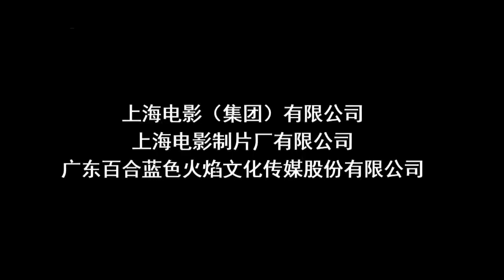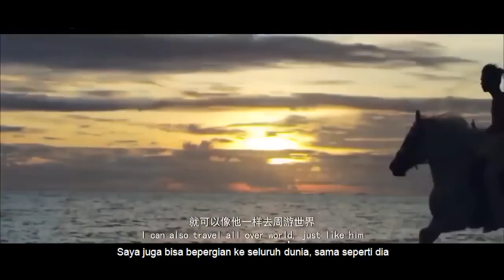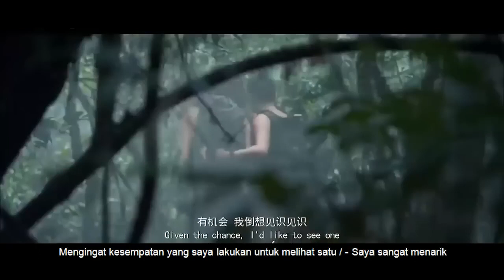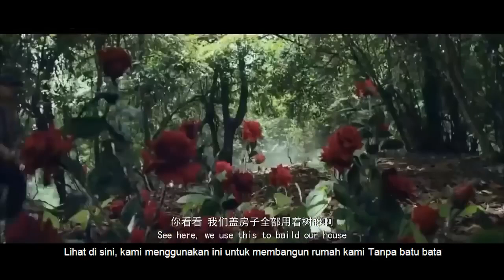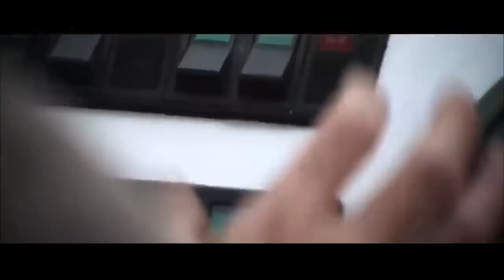CREATIVE COMMONS -6 Angel Warriors | Para Malaikat Prajurit| film cina Sub Indonesia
Desperate | Sub Indonesia)

film kungfu china geng kapak

film kungfu cina golok pembunuh naga

china girl kung fu film

film chinese kung fu guys

film kungfu china heroes sub indo

film kungfu china huo yuanjia sub indo

film kungfu china heroes sub indo full movie

film kungfu china huo yuan jia

film kungfu china heroes

film kungfu china hitmen

kung fu film china hindi
 angel warriors

angel warriors of god

angel warriors cast

female angel warriors

angel warriors foundation

what are angel warriors called

pictures of angel warriors

angel warriors full movie

angel warriors names

biblical angel warriors

angel warrior art

angel warrior anime

angel warrior artwork

angel warrior ai

angel warrior agency

angel warrior armour

angel adriel warrior nun

warrior angel armor toram

warrior angel action figure

angelic anime warriors 2

an angel in the warriors maze

angel armies releasing the warriors of heaven

angel canines and wounded warriors

angel warriors agency

dbs female angels names

angel warrior costume

angel warrior concept art

angel warrior clothing

angel warrior cosplay

angel warrior chinese movie

angel warrior clipart

angel warrior cats

angel warrior chest tattoo

angel warriors pelicula completa en español latino

c angel names

angel warriors download

angel warrior drawing

angel warrior design

angel warrior deviantart

angelic warrior deva

angelic warrior dungeon quest

warrior angel dc

angel dust warrior cats

warrior angel dela guarda

warrior angel definition

download angel warriors full movie

dark angel warriors

angel warriors movie download